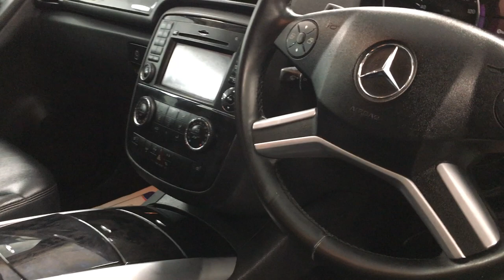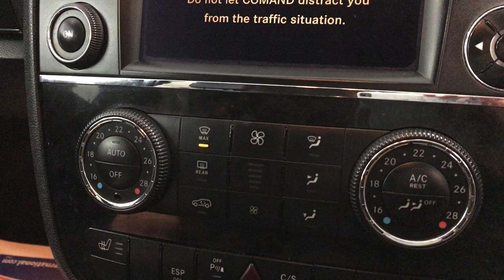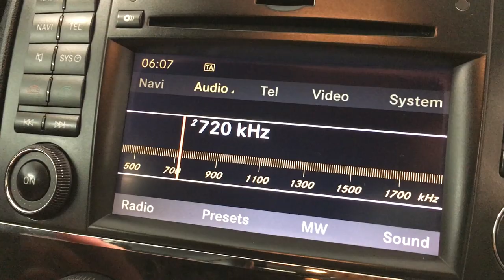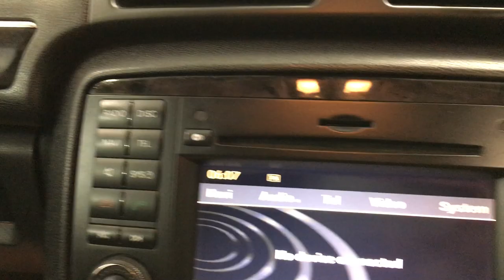Country Car Barford Warwickshire Mercedes R Class 7 Seater CV358DS